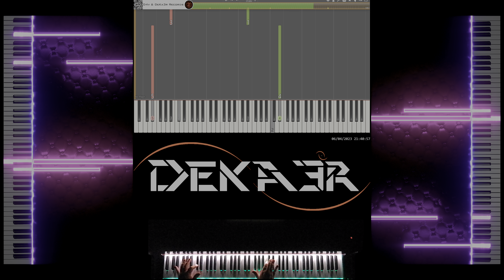🔴 IRL 🎹 RUNNER • CREACIÓN DE SU DIGITACIÓN, MNEMOTECNIA Y ESTUDIO PARA PIANO